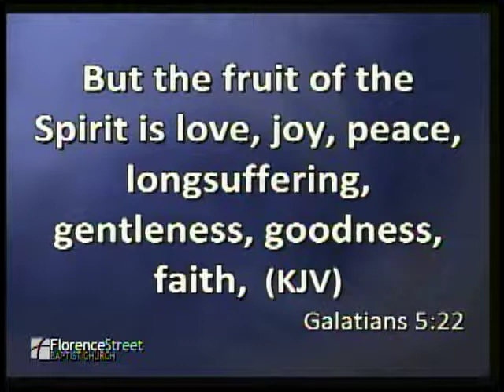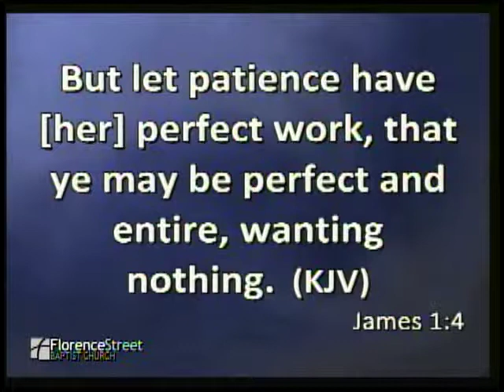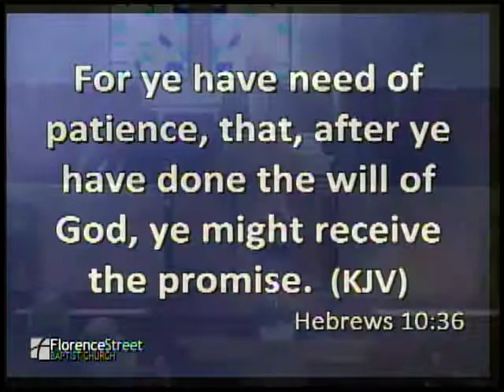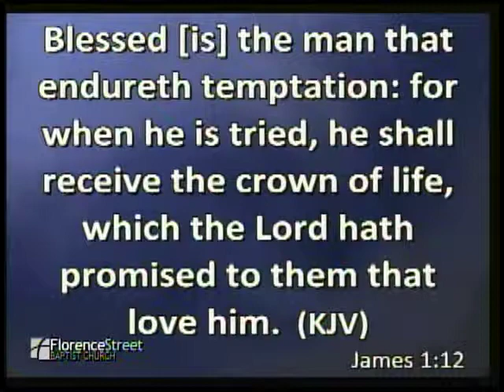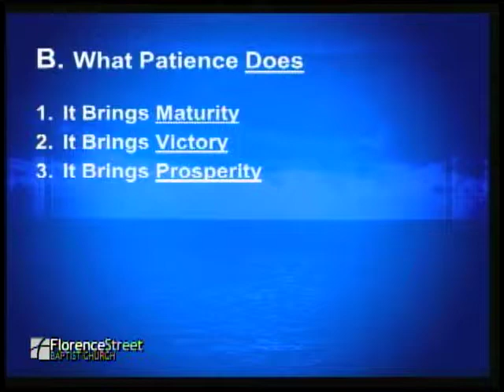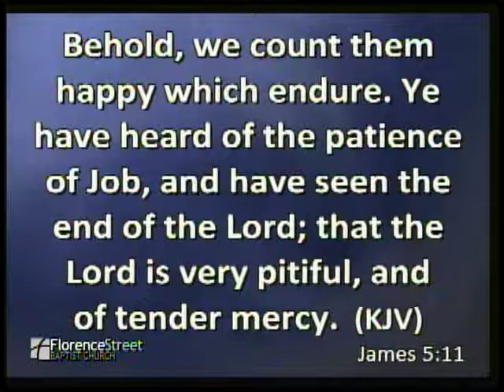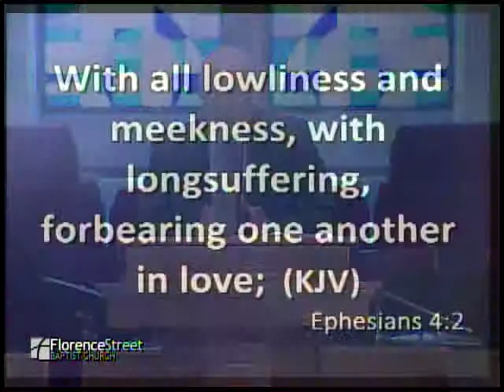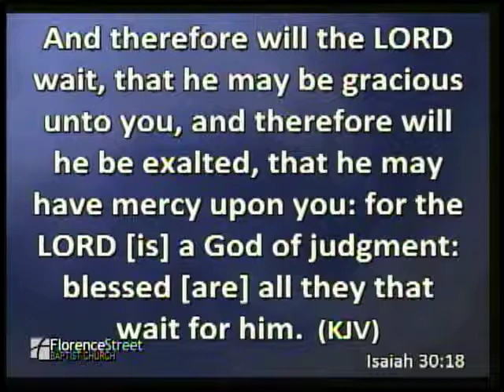March 22, 2015 "The Perfect Work Of Patience"